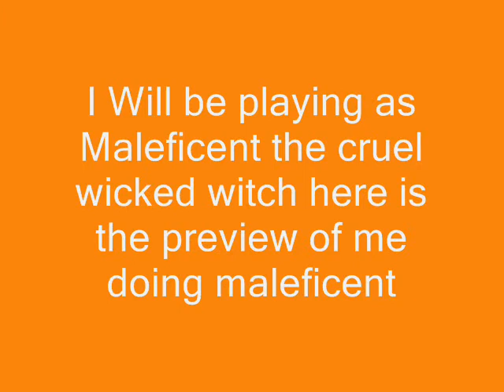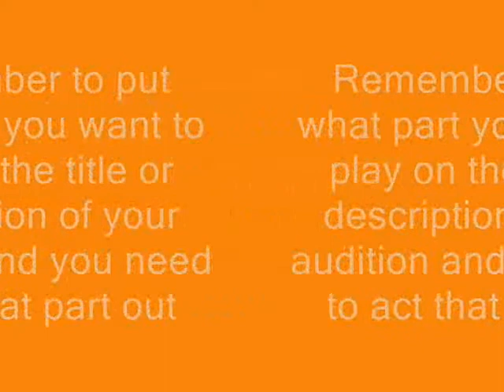Sleeping Beauty - Fandub Auditions [CLOSED]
Choose any part but not maleficent because i am playing maleficent